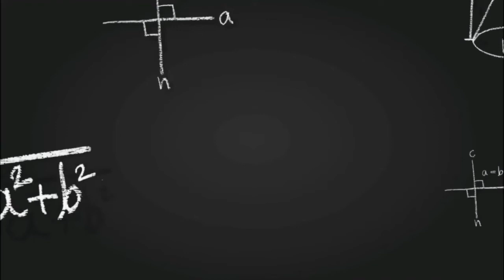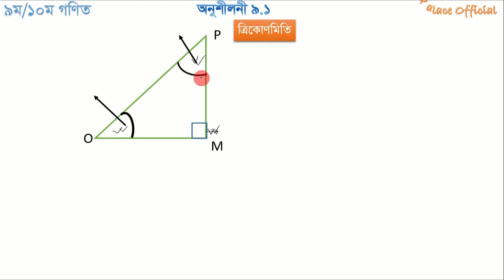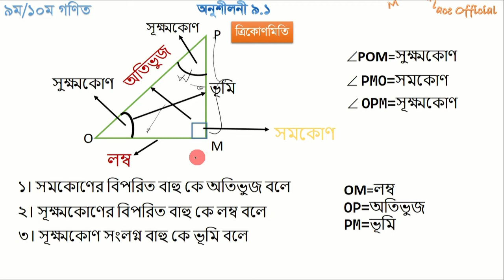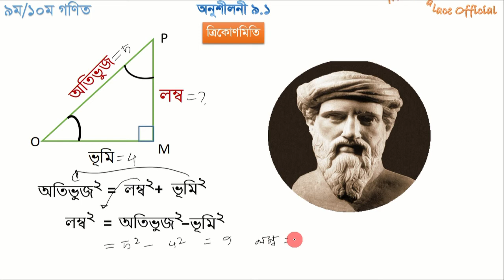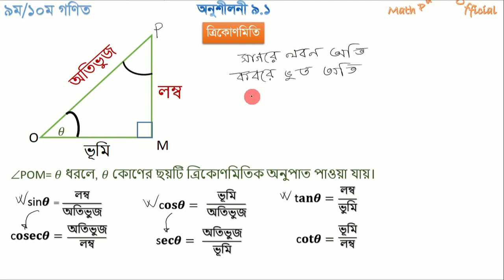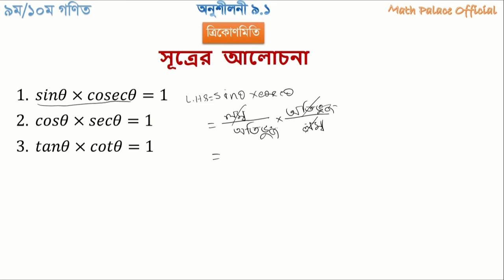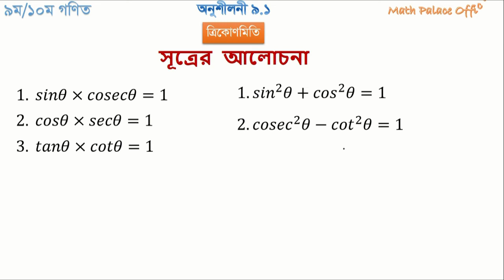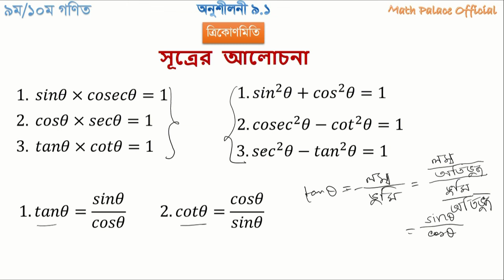নবম-দশমঃ গণিত (অনুশীলনী ৯.১) পর্ব -০১ Class Nine-Ten Math Chapter 9.1 (Part-01)